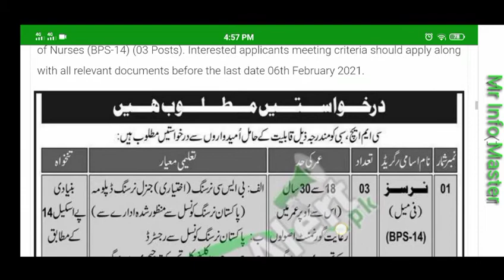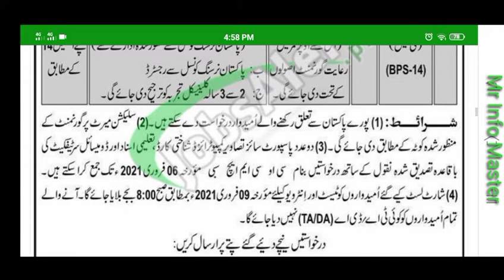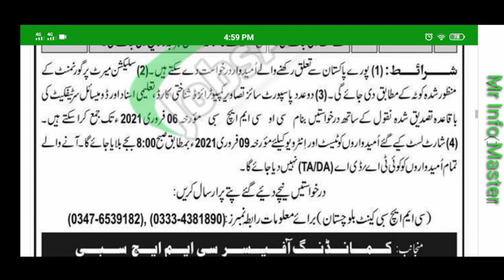CMH Sibi Jobs 2021 Combined Military Hospital Latest